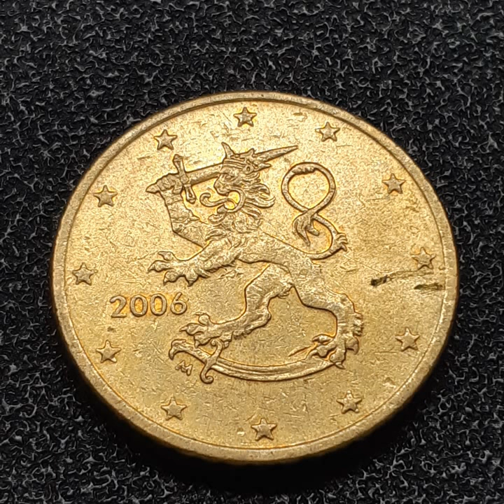ONE CENT EURO 2006 (442)